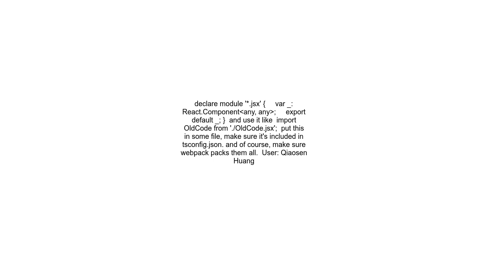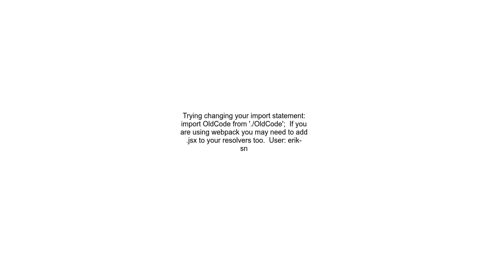How can I import an existing React component defined in JSX in a Typescript module tsx